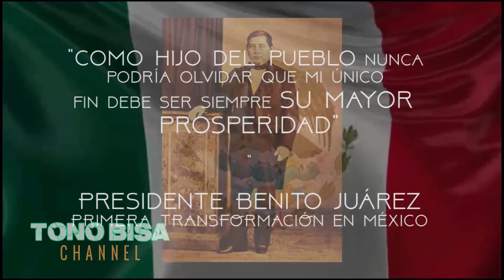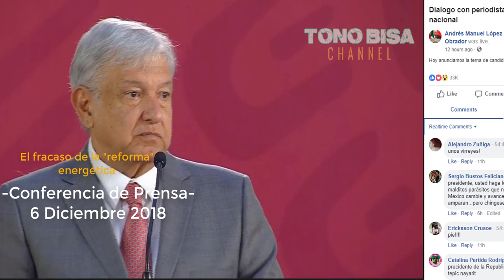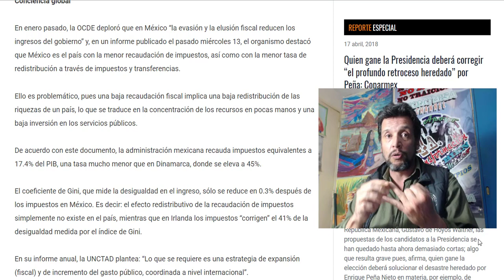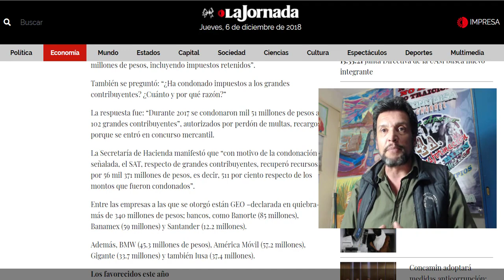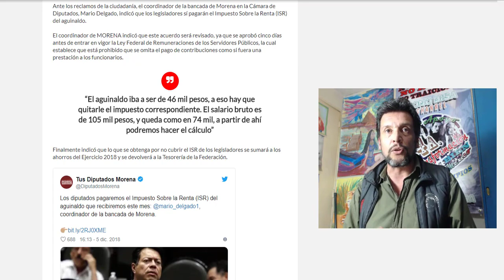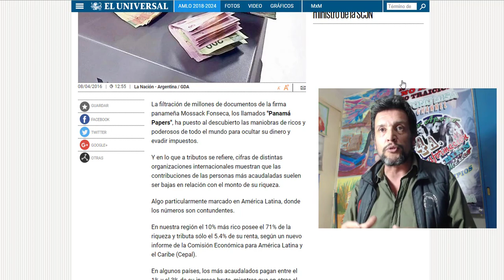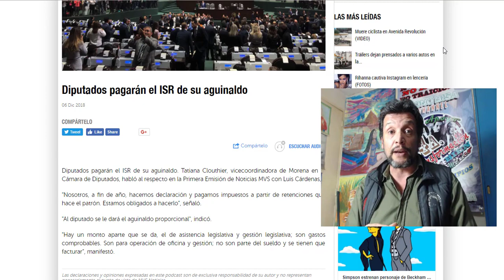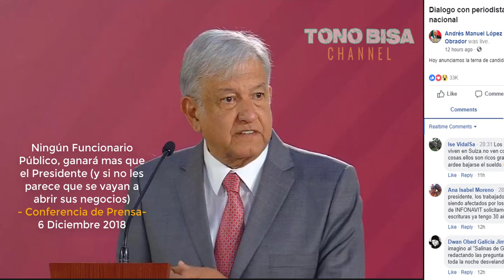El pago de IMPUESTOS de Millonarios y Diputados -- AMLO y su posición con los MAGISTRADOS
[Video] AMLO en su Conferencia de Prensa nombra a los que podrían suplantar al Magistrado que renunció hoy.

Nuevamente circuló una nota chayotera que decía que los Diputados no iban a pagar el ISR de sus aguinaldos. Aqui desmiento esas notas falsas. De la misma manera apuntar, que quienes han desangrado al país son los millonarios y sus empresas al no pagar los impuestos como deberían.

[Video] Al finalizar, AMLO vuelve a repetir que NINGÚN funcionario Público podrá ganar mas que el. Y eso está establecido ya, en el Artículo 127 de la Constitución Política.